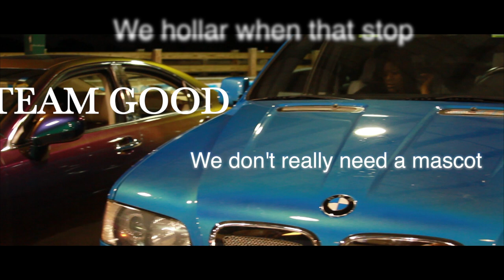2011 Weekend Classic Pt 2 Cavalli Crew Above Royalty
Cavalli in orlando for the weekend classics Orlando
Ridin Big Car Show